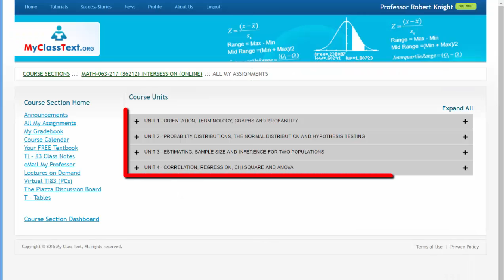Intersession Due Dates